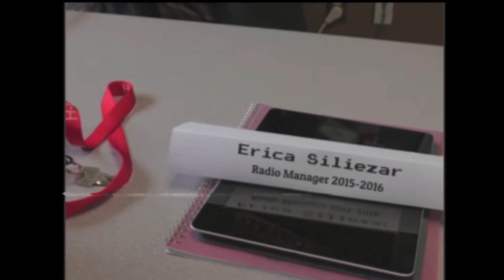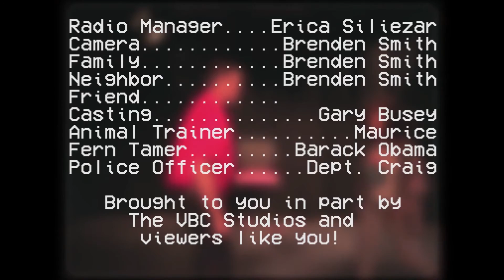WHFH Promotional Video!